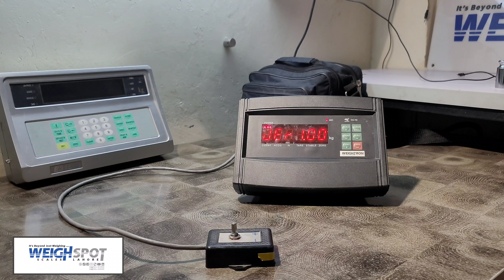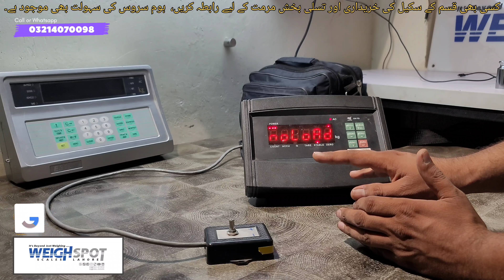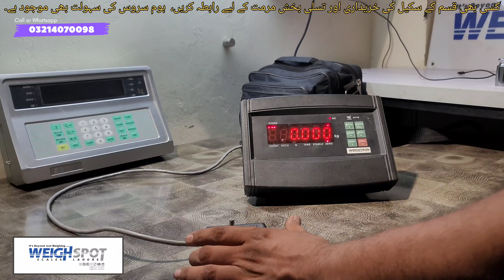Xk3190 YH-T9 Weighing Indicator Calibration || WeighSpot Scales Lahore || 4K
We M/S WEIGHSPOT SCALES LAHORE are working in the feild of digital weighing scales from last 18 years. Providing our best Services & Quality products to insure efficiency of your weighing needs.

We provide all types of Platform Scales of any size and capacity, we have our own fabrication workshop facility so that we can make your platform scale as per your demand, design and capacity .

We also have an huge range in ...

• Lab Scales ( All types & Capacities )
• Weighing Indicators ( Different Models & Brands )
• Digital & Analogue LOAD CELLS ( All Shapes, Sizes & Capacities)
• Weighing Controllers ( Multifunctional + Set Point )
• Gsm Cutters
• Sealers
• Health Scales
• Truck Weighbridges

We are providing in door REPAIRING LAB & OUT DOOR REPAIRING SERVICES on your site with single visit or annual contract policy.

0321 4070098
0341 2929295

Google Search :
Type  WEIGHSPOT SCALES LAHORE

WEIGHSPOT Scales Lahore